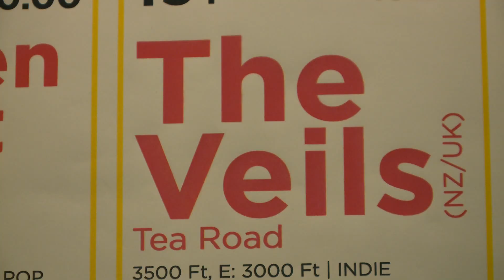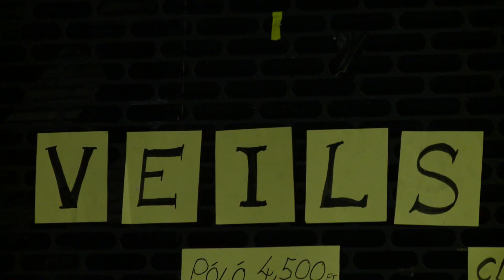Az A38 Hajó színpadán: The Veils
szeptember 2. kedd 23:50 M2